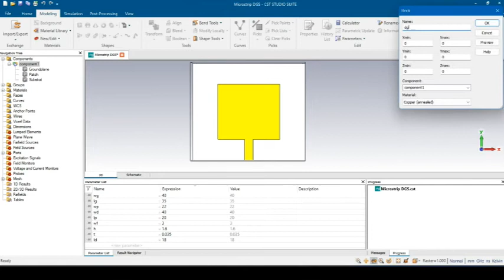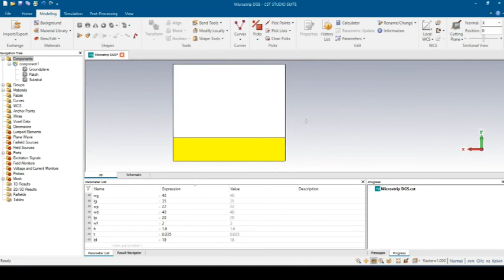Design of Rectangular Patch Microstrip Antenna with Defected Ground Structure Method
Tutorial cara pembuatan/penambahan Defected Ground Structure pada patch yang berbentuk rectangular

How to design or add a Defected ground structure (DGS method) to a rectangular patch

Line Official: @antenna.lab